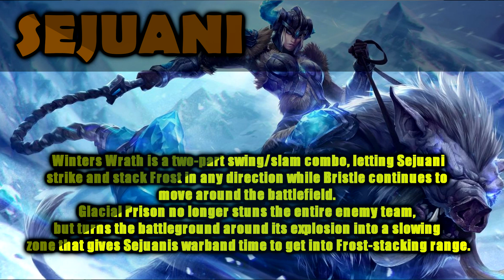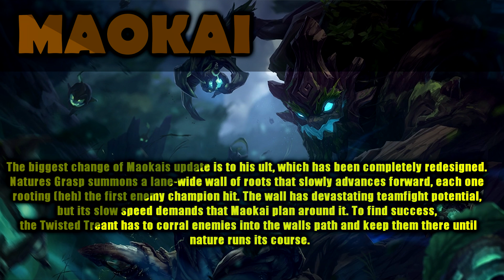Sejuani, Zac, Maokai Rework, Rift Herald, Support Quests - Midseason 2017 Update League of Legends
Zac Rework, Sejuani Rework, Maokai Rework, Rift Herald, New Items, Support Quests. MIDSEASON 2017 Update Preview.